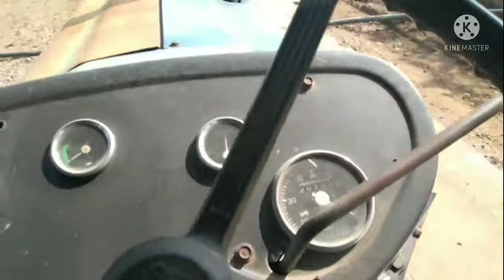sonalika740di old madel/sprey farming सोनालिका 740di दवाई छिड़काव का कार्य करते हुए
नमस्कार सभी भाइयो को
मेरा नाम है अशोक साहू ओर आप सभी का मेरे
यूट्यूब चैनल पर स्वागत है दोस्तो हमारे इस चेंनल
पर कृषि खेती  सम्बंधित जानकारी ओर दैनिक व्लोग
टेक्टर खेती के नए साधनों की सटीक जानकारी मिलेगी